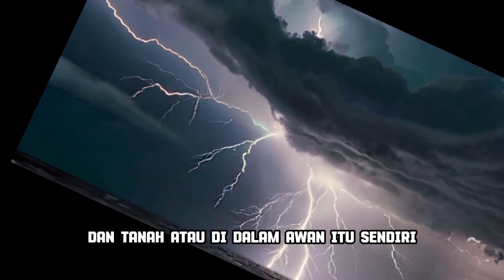LIMA HAL YANG TERJADI JIKA TUBUH TERSAMBAR PETIR